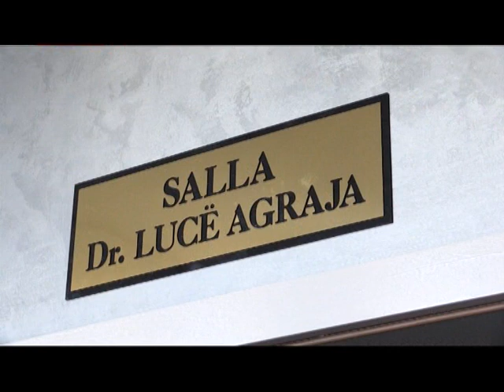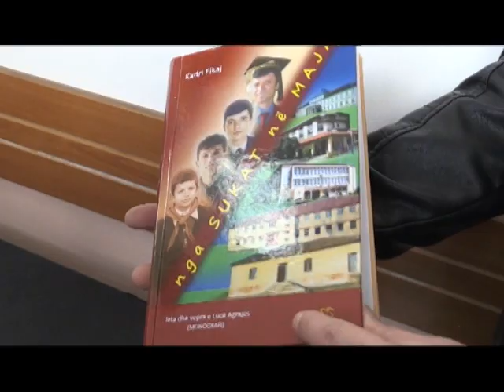TVLEZHA 10 VJETORI I LUCË AGRAJA ''NGA SUKAT NE MAJA''